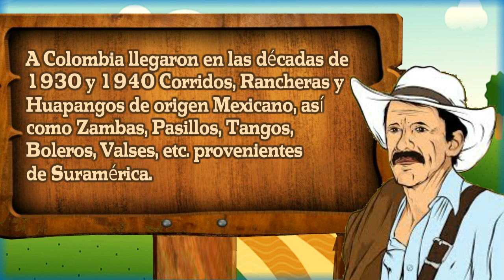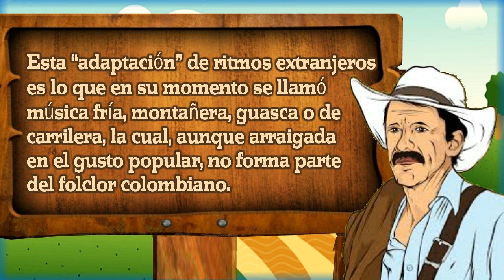Los Gondoleros - Sin ninguna ilusión [© ℗ 1954]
Título: SIN NINGUNA ILUSION
Intérprete: LOS GONDOLEROS
Autor: ALFONSO MURIEL – LUIS E. GUTUERREZ
Ritmo: CORRIDO
Año de grabación © ℗ 1954
Álbum: CORRIDOS Y MAS CORRIDOS VOL. 2
Sello: FUENTES
Ciudad: MEDELLÍN, COLOMBIA